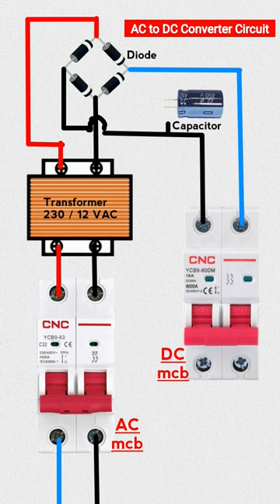AC to DC Converter Circuit.. MCB#RCCB#electrical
AC to DC Converter Circuit shortvideo electrical youtuber MCB#RCCB#electrical